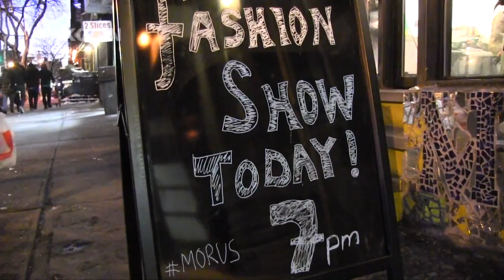09 February 2013 Direct Action Fashion Show Museum of Reclaimed Urban Space Occupy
Recycled Fashion Show at the Museum of Reclaimed Urban Space (MoRUS)